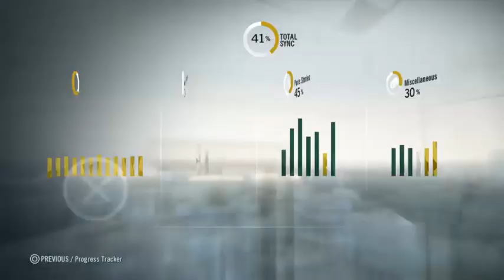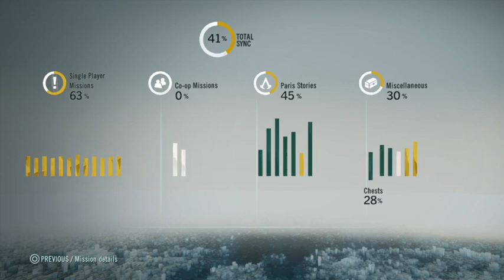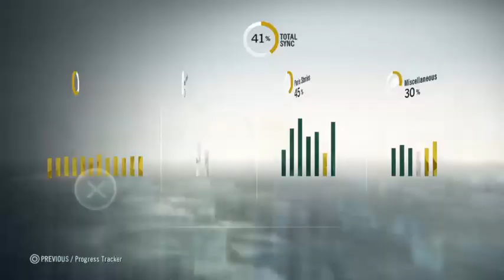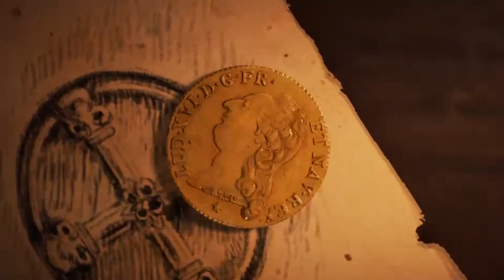Unleash Your Assassin Skills In The Epic Dead Kings DLC For Assassin's Creed Unity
Hello everyone. Welcome to the Ace Gaming LS Channel. Unleash Your Assassin Skills In The Epic Dead Kings DLC For Assassin's Creed Unity

I hope you guys enjoy this gaming video and find it useful.